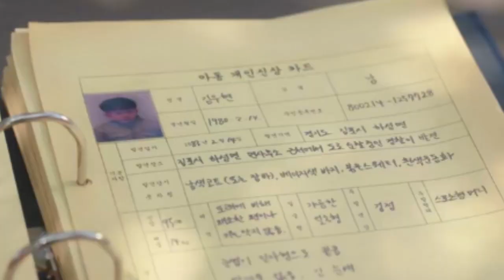Doctor Cha – Episode 4 RECAP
The new Netflix series is about the be the best drama on the network. It follows the life of Uhm Jung-Hwa, a woman who gave up her career as a physician to be a full-time housemother and housewife, and now finds herself slogging through a life of upper-class discontentment.

새로운 Netflix 시리즈는 네트워크 최고의 드라마에 관한 것입니다. 전업 주부이자 주부가 되기 위해 의사로서의 경력을 포기하고 이제 상류층 불만의 삶을 헤쳐나가는 자신을 발견한 여성 엄정화의 삶을 따라갑니다.

이 채널을 구독하면 좋아하는 TV 프로그램 및 영화에 대한 더 많은 요약을 볼 수 있습니다.